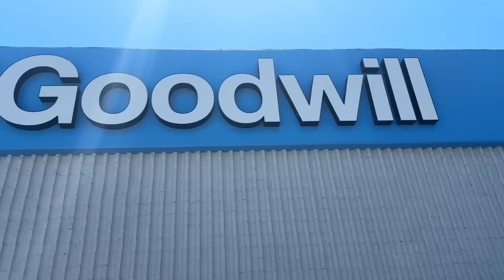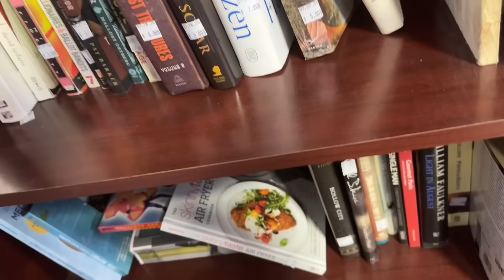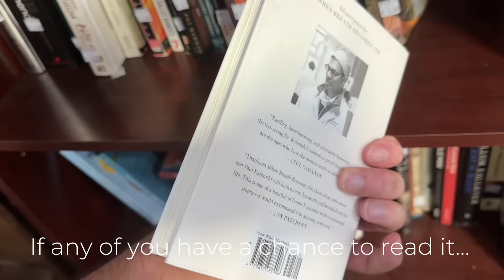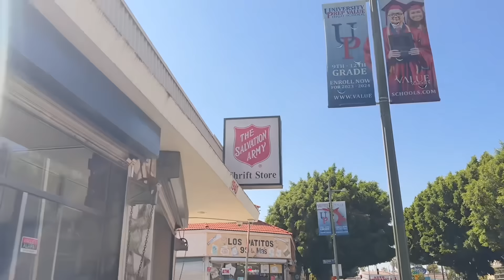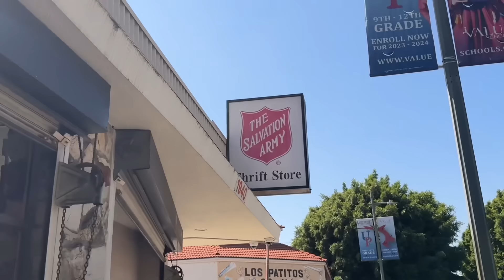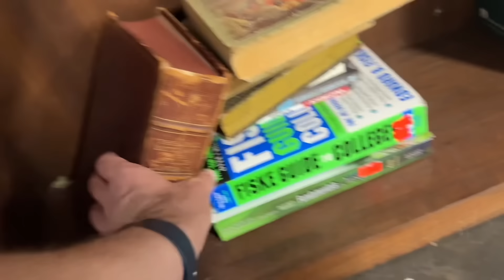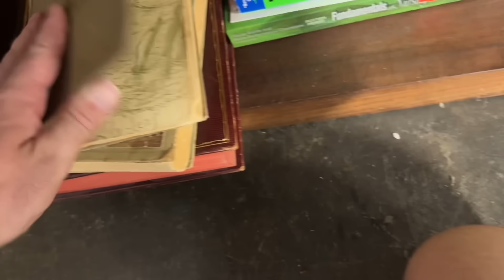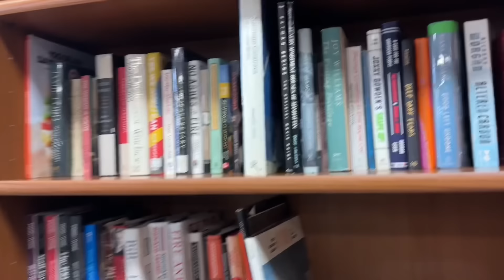THIS WAS A NIGHTMARE! Searching every thrift shop for ONE THING! | Designing The Dream Vlog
Today, I’m on a mission.

I really want to find old, antique-looking books for a future project I’m working on. Simple enough, right? Wrong.

I spent an entire day going all over the city of Los Angeles, scouring every thrift shop and every book shelf for something… anything!

Antiquing on a budget in the City of Angels is not for the faint of heart. 🤣 Come on this journey…